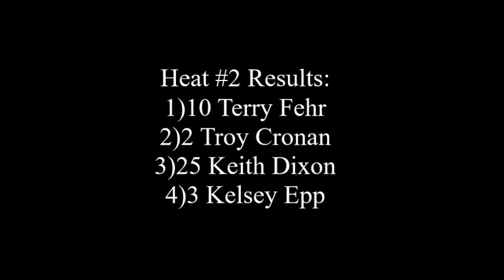Ministock Heat #2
Fanside footage of the second Ministock heat race on day two of the Outlook Fall Classic.

Recorded October 13th/2019 @ Outlook Motor Speedway in Outlook Saskatchewan.